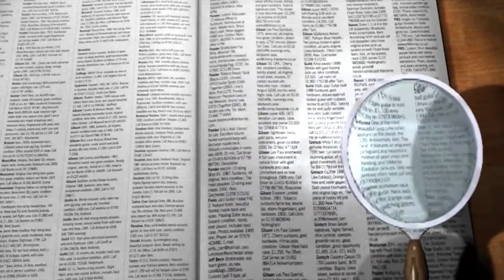La bufala del Gigante di Cardiff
Oggi vi parleremo di una delle tante bufale del passato, che non tramontano mai! Conoscevate il Gigante di Cardiff? Ecco la sua storia!